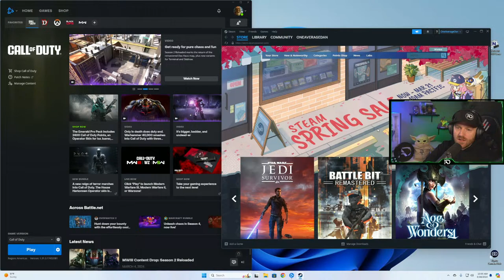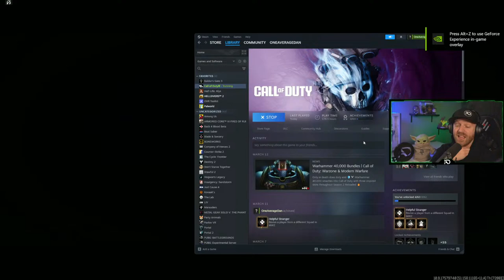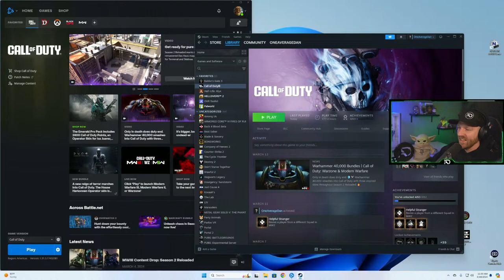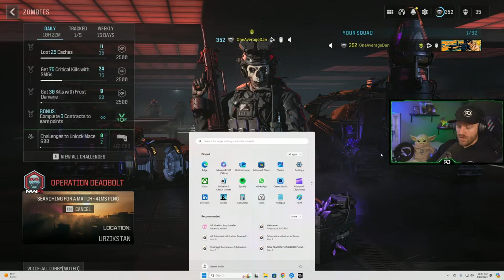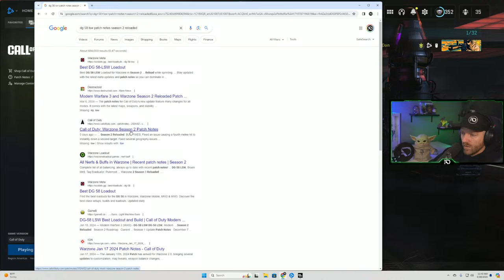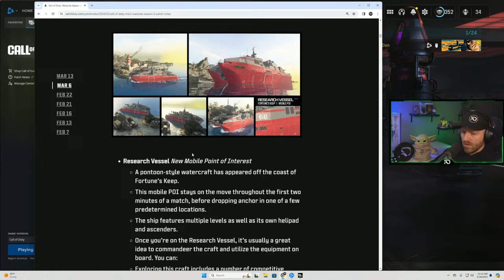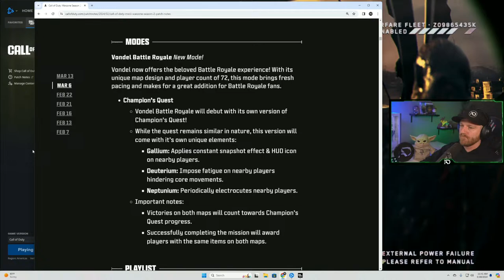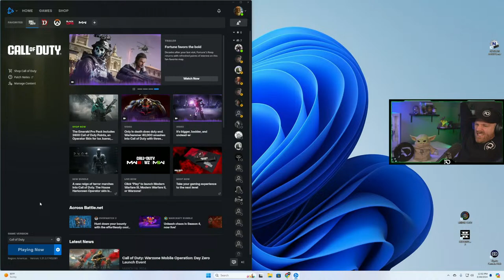Tombstone Duplication Glitch Keep Tombstone and EXFIL + Weapon Builds | Warzone Resurgence